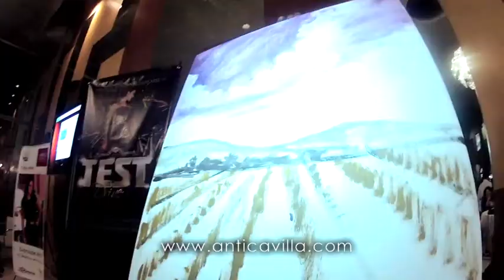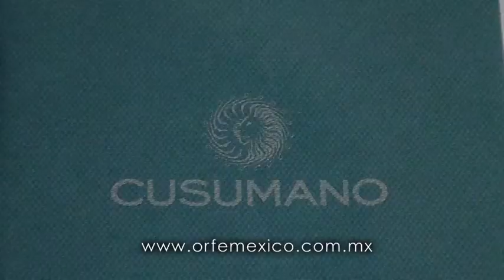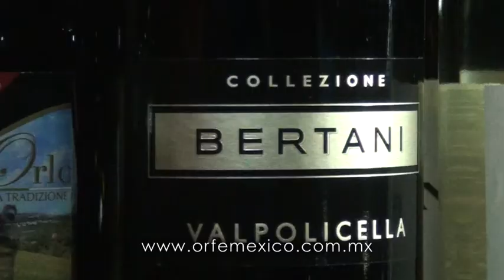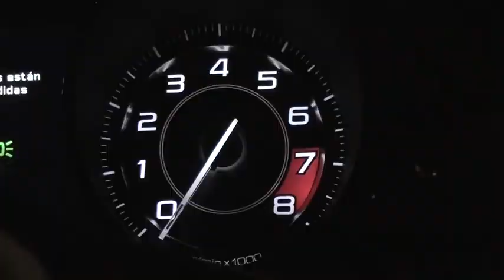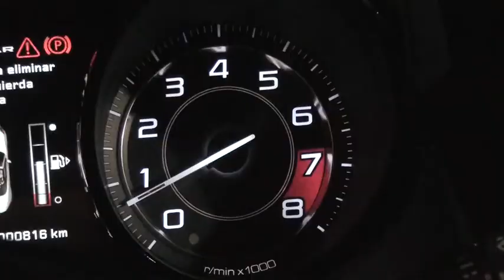Jaguar F-Type Test Drive en Anticavilla convocado por Denisse Wolf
Un exquisito evento y test drive organizado por Denisse Wolf para promover el fabuloso Jaguar F-Type, agasajando a sus importantes invitados con una deliciosa cena maridaje preparada por Chef Toni Parente de Anticavilla con Sommelier Giovanni Orlotti de Orfe. El maestro Israel Vazquez pinto 3 cuadros en vivo que luego fueron subastados para apoyar a una Fundacion filantropica. Un excelente reportaje de un evento inolvidable
Agradecemos el siempre amable apoyo de Barty y Luciano Prosperi de Anticavilla y de Edgardo Ocampo, experto en automoviles de vanguardia
Una produccion de Denisse Wolf y Wolf Tirado para Mexico Travel Channel